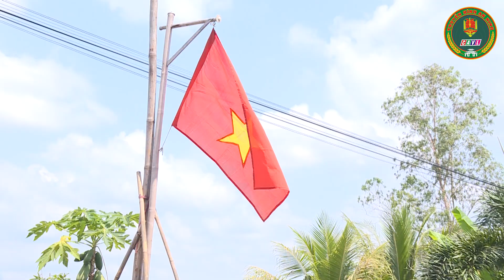"THẮP SÁNG ĐƯỜNG QUÊ" ẤP ÔNG LÃNH (THUẬN THỚI, TRÀ ÔN, VĨNH LONG)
Hưởng ứng Tháng thanh niên 2023 và chào mừng kỷ niệm 92 năm ngày thành lập Đoàn thành lập Đoàn Thanh niên Cộng sản Hồ Chí Minh (26/3/1931-26/3/2023), ngày 25/3, Cụm thi đua số 3, Đoàn Thanh niên Công an tỉnh (Đoàn cơ sở Cảnh sát PCCC và CNCH Công an tỉnh;  Đoàn cơ sở Cảnh sát Cơ động; Chi đoàn Cảnh sát Quản lý hành chính và Giao thông Công an tỉnh) phối hợp với Ban Chấp hành Xã đoàn Thuận Thới và Chi đoàn Công ty cổ phần công trình công cộng Vĩnh Long tổ chức Lễ ra quân thực hiện công trình “Thắp sáng đường quê” tại ấp Ông Lãnh, xã Thuận Thới, huyện Trà Ôn, tỉnh Vĩnh Long.
 Công trình thanh niên có chiều dài 2.000 mét, với 50 trụ đèn, tổng kinh phí xây dựng là 100 triệu đồng. Trong đó, Cụm thi đua số 3, Đoàn Thanh niên Công an tỉnh và Hội từ thiện cà phê Suối Mơ hỗ trợ 20 triệu đồng, số còn lại do bà con trên tuyến đường đóng góp và với sự tham gia hỗ trợ nhiệt tình của hơn 40 đoàn viên thanh niên cụm 3, Đoàn thanh niên Công an tỉnh; xã Đoàn Thuận Thới; Công ty cổ phần công trình công cộng Vĩnh Long.
Ngoài ra, lực lượng đoàn viên thanh niên đã phát hoang bụi rậm, dọn dẹp vệ sinh tạo cảnh quan thông thoáng trên các tuyến đường của Ấp; phối hợp với các mạnh thường quân trao tặng 20 phần quà cho các em học sinh có hoàn cảnh khó khăn trên địa bàn xã, mỗi phần quà trị giá 200.000 đồng. Tại đây đã diễn ra Lễ kết nghĩa giữa Ban Chấp hành Đoàn xã Thuận Thới, Ban Chấp hành Đoàn cơ sở Phòng Cảnh sát PCCC và CNCH Công an tỉnh Vĩnh Long và Chi đoàn Công ty Cổ phần công trình công cộng tỉnh Vĩnh Long, đây là hoạt động nhằm mở rộng quan hệ, trao đổi, giao lưu học tập kinh nghiệm trong công tác tổ chức và hoạt động phong trào đoàn, từ đó góp phần hoàn thành tốt nhiệm vụ chính trị của các đơn vị kết nghĩa.
Công trình thanh niên “Thắp sáng đường quê” góp phần làm thay đổi diện mạo nông thôn, phục vụ việc đi lại thuận tiện cho người dân và đảm bảo an ninh trật tự, an toàn giao thông trên địa bàn. Qua đó phát huy vai trò xung kích, tình nguyện của tuổi trẻ Công an tỉnh trong xây dựng nông thôn mới, góp phần xây dựng quê hương ngày càng giàu đẹp./.

ANTV VĨNH LONG được tạo nên nhằm mục đích:
- Tuyên truyền, phổ biến giáo dục pháp luật.
- Thông tin về công tác đảm bảo ANTT, đấu tranh phòng, chống tội phạm trên địa bàn tỉnh Vĩnh Long.
- Công tác xây dựng Đảng, xây dựng lực lượng Công an tỉnh Vĩnh Long.
- Phát động toàn dân tham gia phong trào toàn dân bảo vệ ANTQ tại địa phương.